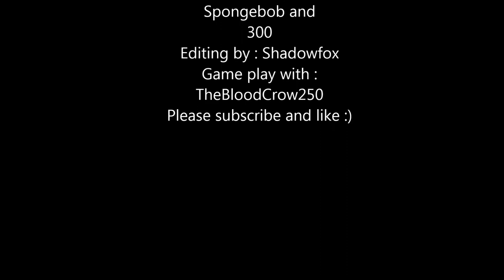sejuani showcase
Me and my best friend though it would be funny to record the match. And we did it was a blast full of surprises. The match was our to lose and with my horrible start and my friend having to afk the tides turned against us. I hope you enjoy support sejuani althought its best to stick to jungle sejuani. Sejuani is a tank so building items such as randuins omen, warmog, frozen heart or gullet, thornmail, ninja tabi or mercury trends and lastly hourglass/ atmas /banshield. Since Sejuani is a ap character try abyssal, deathfire, deathcap, warmog, crystal rod, and ninja tabi. I dunno if it works but the stuns and damage would help.  This is just me messing around in lol cause sometimes doing bad is ok its not a crime, we all have our days right :)